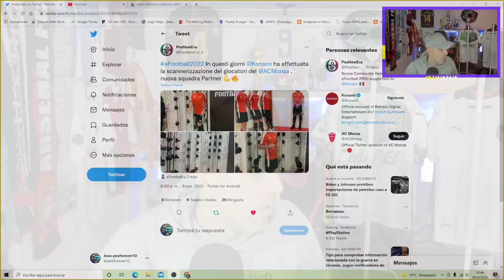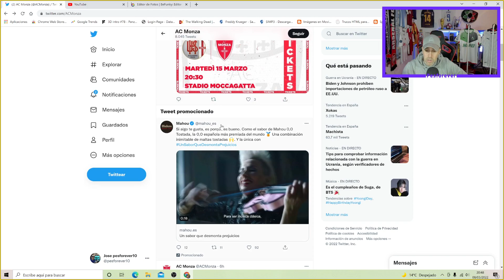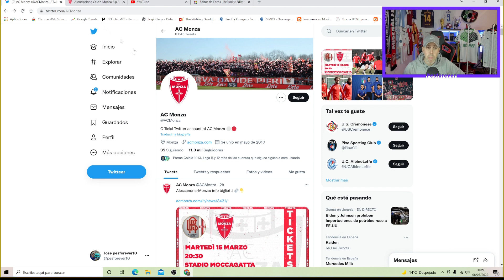OFICIAL KONAMI ESCANEANDO AL NUEVO EQUIPO PARTNER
Para pedidos superiores a 59 €, 1 Kit Camisetas + Regalo es gratis
Por pedidos superiores a 99€, Gratis 2 Equipaciones Camisetas + Regalo, Envío Prioritario Gratis
Por pedidos superiores a 159 €, Gratis 3 Equipaciones Camisetas + Regalo, Envío Prioritario Gratis

Camiseta gratis: necesitas comentar en la pantalla de pago
Debe usar el código de cupón especificado: "JOSE"; de lo contrario, no habrá artículos gratis

Fecha límite de promoción: 15/03/2022